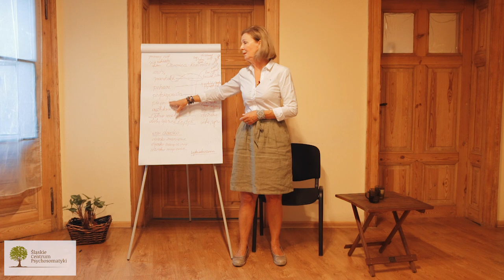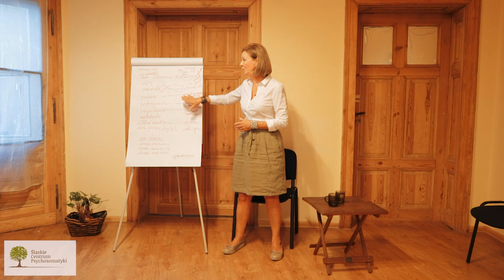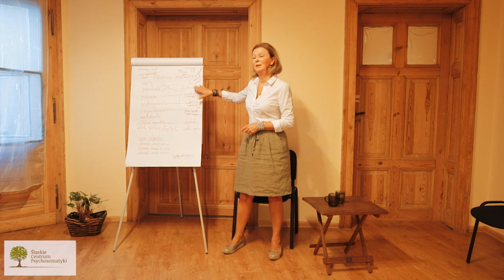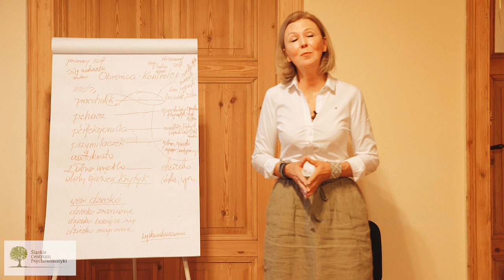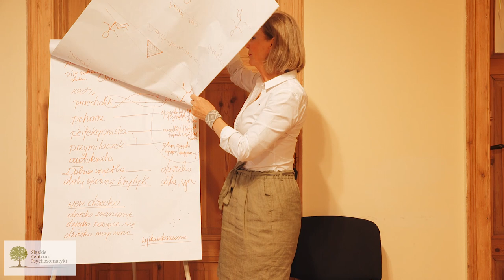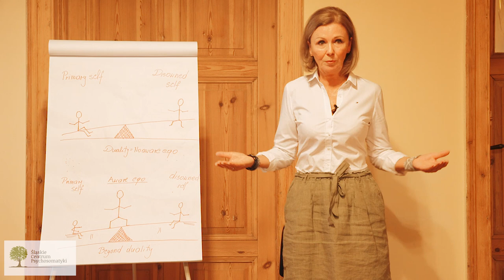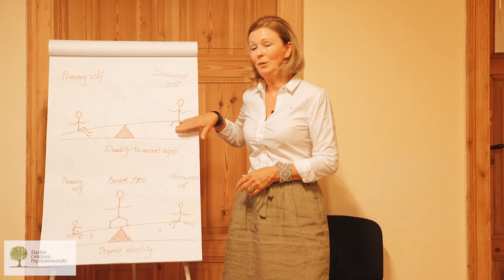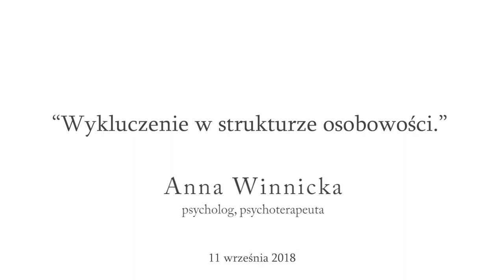"Wykluczenie w strukturze osobowości" Anna Winnicka